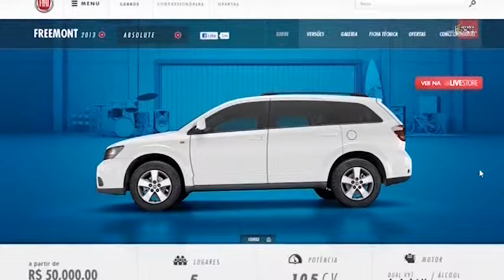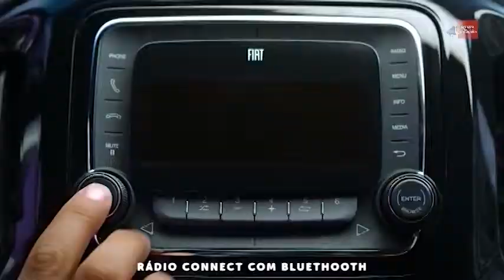João Ciaco fala sobre a plataforma de comunicação da FIAT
Nesta entrevista, o diretor de marketing da FIAT - João Ciaco - fala sobre as estratégias de comunicação da montadora, que é líder de vendas há 13 anos, sobre as novidades apresentadas no Salão do Automóvel e muito mais. Confira!

João Ciaco - Diretor de Publicidade e Marketing de Relacionamento da FIAT

Edição: 43/2014